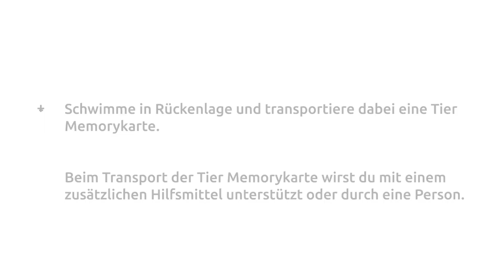Wassertag 2023 - Tier-Memory